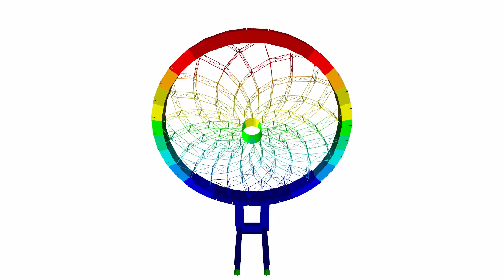[DE] CP 001023 | Progetto artistico "Solhjul" a Give, Danimarca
Nel maggio 2015, il progetto artistico "Solhjul" (in italiano: ruota del sole) dell'artista Bo Karberg ha aperto ufficialmente. La ruota alta 10 metri si trova nell'isola centrale di una rotatoria a Give, in Danimarca. Ora è il nuovo simbolo della città.